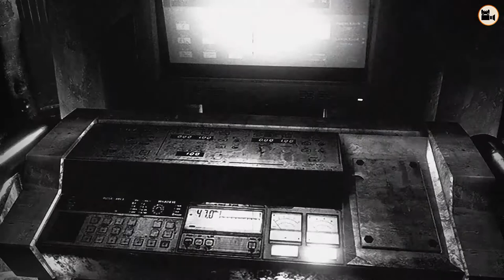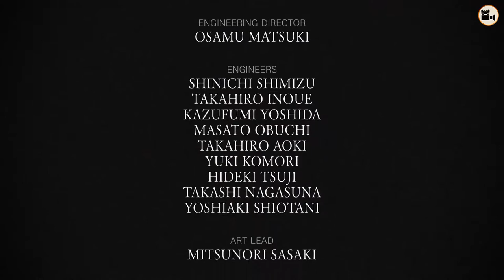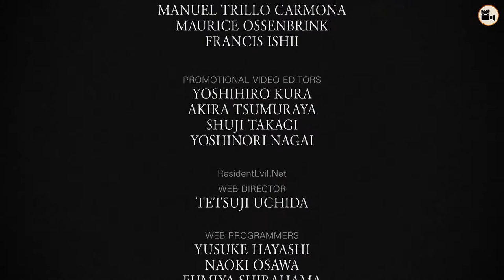Resident Evil HD Remaster - The Game Movie (Black & White Version)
*Captured and edited by Nabil Ayari (Graphic Designer and Video Editor)

Additional music: Vincent Séjourné & Filip Olejka

*Resident Evil is a video game developed and published by Capcom.